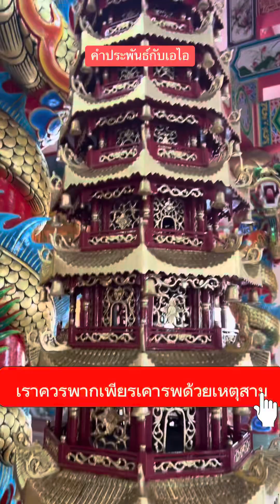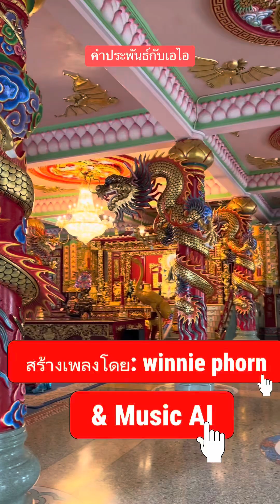ใจหวังดี-เพลงจากคำประพันธ์ ของ พระปฏิบัติราชประสงค์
เพลงใจหวังดี จากคำประพันธ์ ของ พระปฏิบัติราชประสงค์ นามเดิม แอรวิล มุลเลอร์ สร้างเพลงโดย วินนี่ พร แลั music ai @WinniePhorn